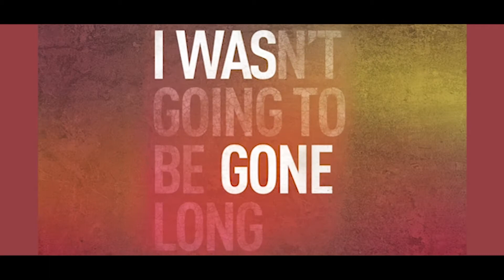Police officer shares powerful story of battle with mental illness, PTSD and service dog Kal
Shawn Fougere, is a police officer living with PTSD. In early June, he spoke at the Ontario SPCA’s 2018 Educational Conference about how his service dog, Kal, has changed his life.

In this podcast, hear his emotional story of pain, recovery, and choosing to speak out.